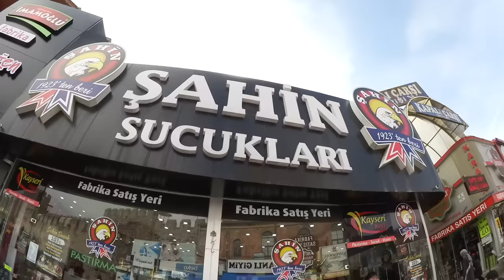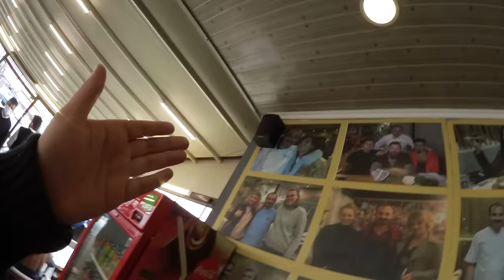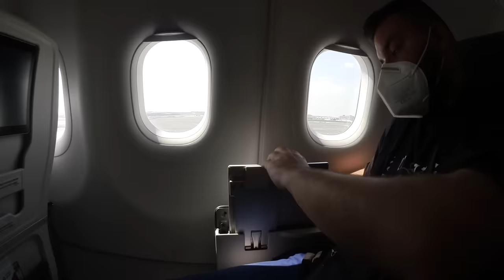CanBroke | Ich sehe nicht mehr gleich aus